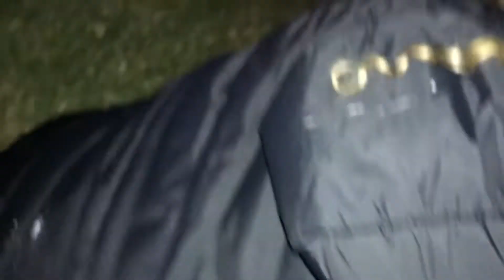HOMECOMING VLOG! ACU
my freshman year homecoming vlog!